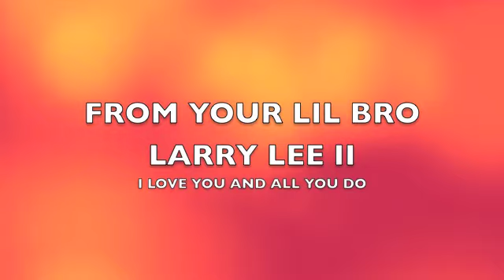Happy Birthday Roshonda.. love u